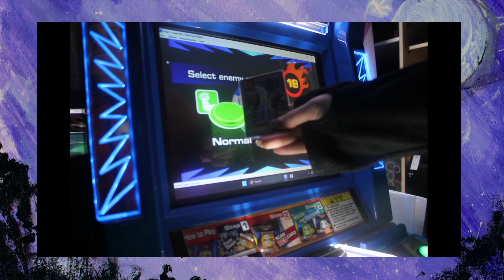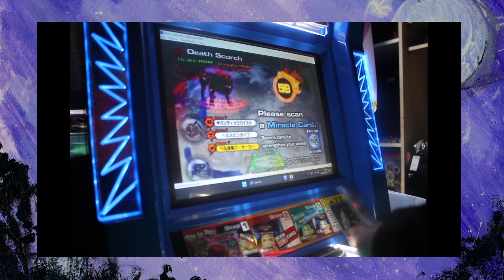Playing with NTS and Death Scorch - Animal kaiser (test for Live Cab gameplay )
hey this is a test video for when i decide to do Live Cab streams   i will start these after June O-O so keep your eyes open

the music used is from Super monkey ball, Super monkey ball 2
Appolgies for random add audio   im too tired to edit today!  busy busy!

(ﾉ◕ヮ◕)ﾉ*:･ﾟ✧
I use: They/Them or It/Its pronouns